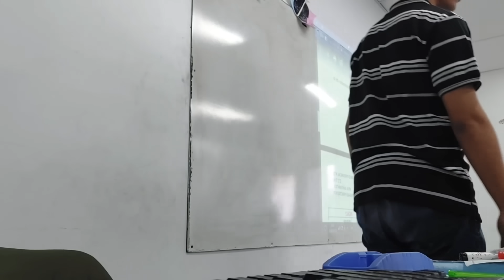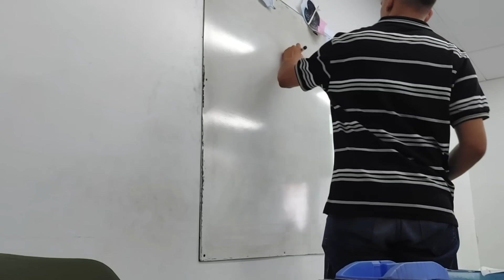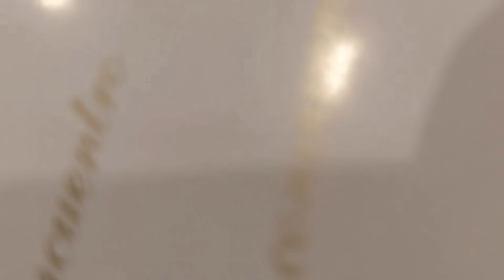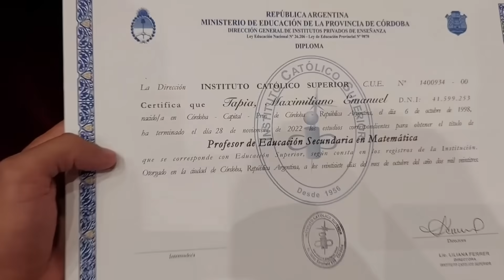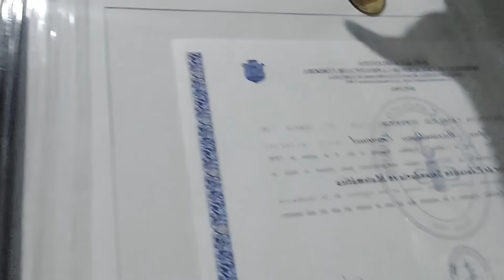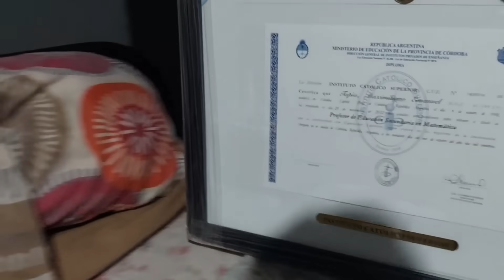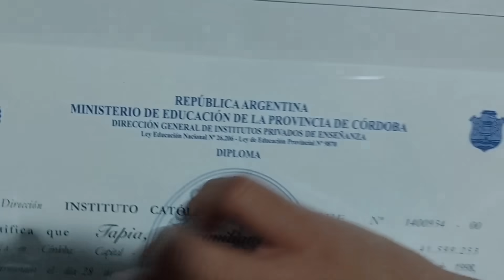Me egresé de profesor de matemáticas | ASMR en Español ~ Un día Con Max :)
Link de Donaciones:
⭐ Transferencias en argentina
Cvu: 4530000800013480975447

Link de Donaciones:
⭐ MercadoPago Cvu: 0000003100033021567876